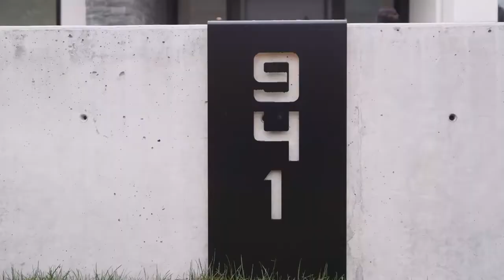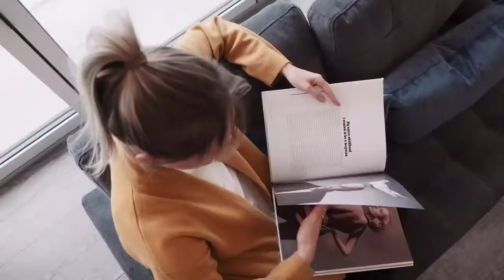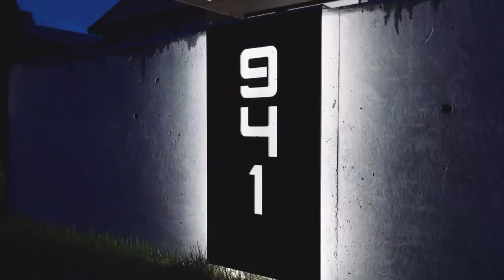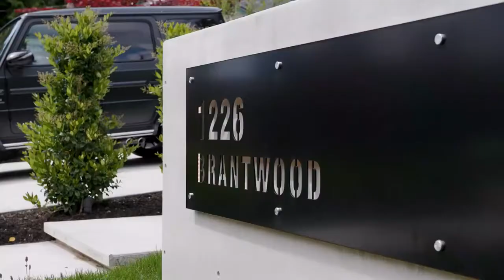Billionaire Lifestyle in Vancouver, Canada 💸 Motivation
Experience the billionaire lifestyle in Vancouver, Canada. Get motivated by the billionaire lifestyle and all the luxury experiences of Canadian billionaires!

In This Video, You’ll See The Life Of A Billionaire’s Lifestyle. The Millionaire & Billionaire Lifestyle Is Rich and Full Of Luxury Things! Join Us To Witness The Entrepreneur Life and Lifestyle, You Won’t Want To Miss This Amazing Showing Of The Millionaire Luxury Lifestyle That You Can Achieve One Day. The Life Of A Billionaire Is Truly Amazing To See. This Will Be Conducted In A Motivational Documentary That Was Created In 2020.

Building Billions is your best source to watch videos of the incredible and rich lifestyle that the
 richest people on the planet live. Watch how the millionaires and billionaires live a rich lifestyle and get great luxury lifestyle motivation.

If you want to see the lifestyle of famous people and celebrities and see how they spend their millions or billions of dollars, buy some of the more luxurious and expensive things in the world with their exotic lifestyle, like private jets, expensive cars, houses and mansions, watches, jewelry and see the millionaire lifestyle, you’ve come to the right place. Here, we showcase the billionaire lifestyle you dream of. We hope to motivate and inspire you to visualize your goals and achieve them to change your life.